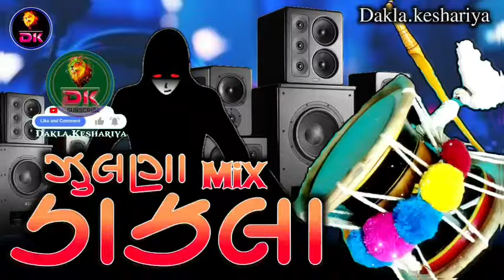julana mix dakla || ઝુલણા મીક્સ ડાકલા || dj dakla remix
for purposes such as criticism, comment, news reporting, teaching, uh scholarship, and research,